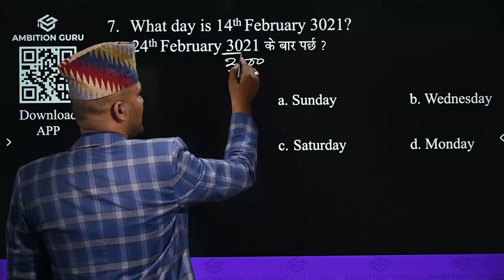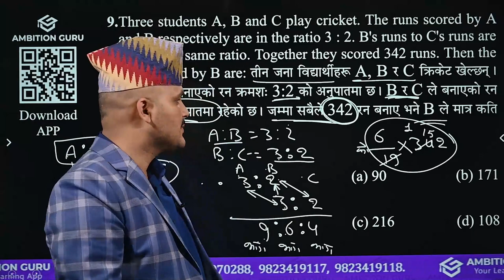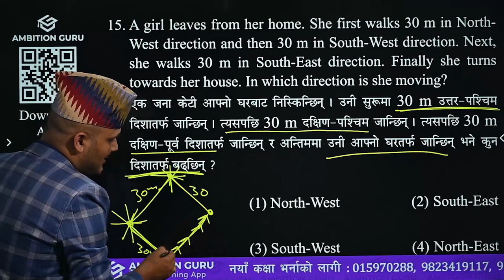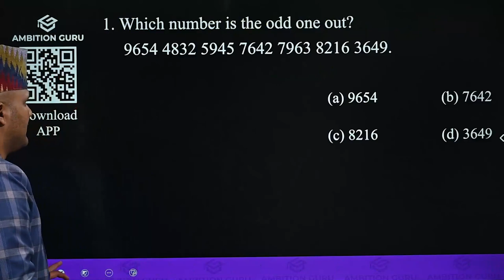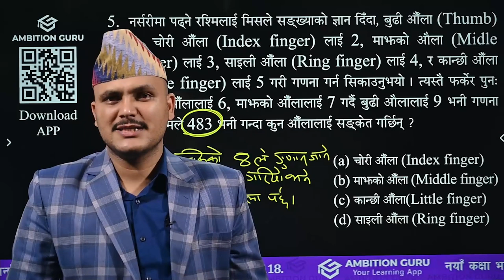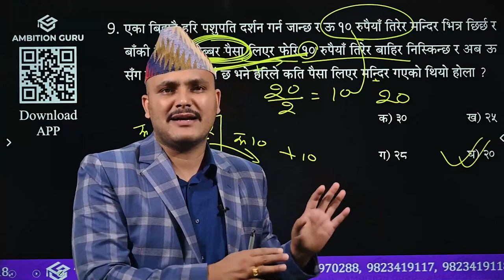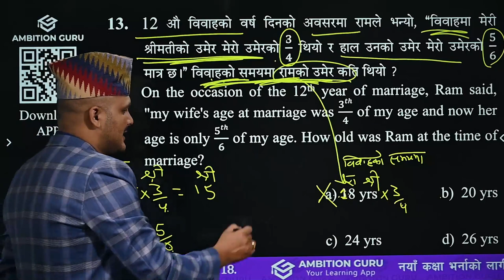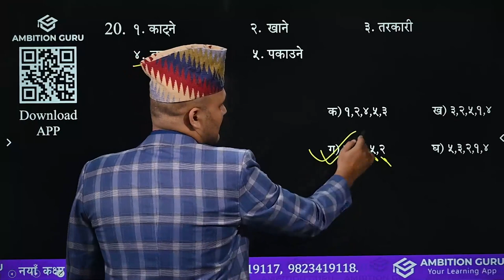nasu iQ model set -6 and 7 BY Kuber Adhikari